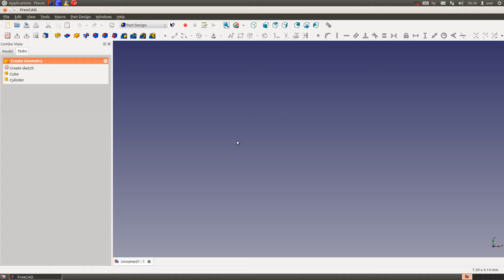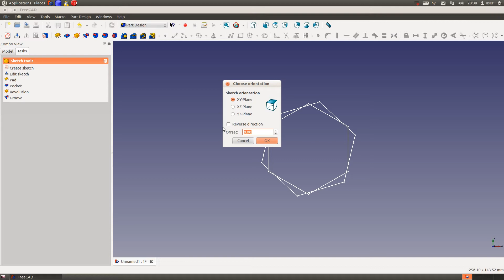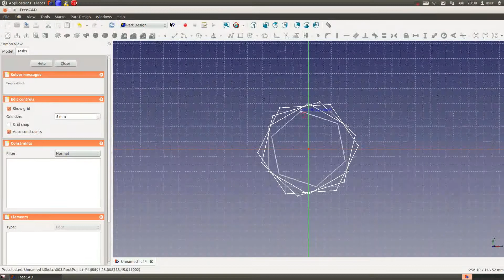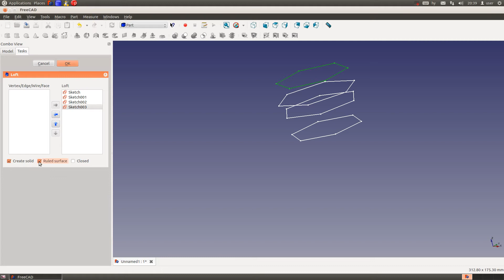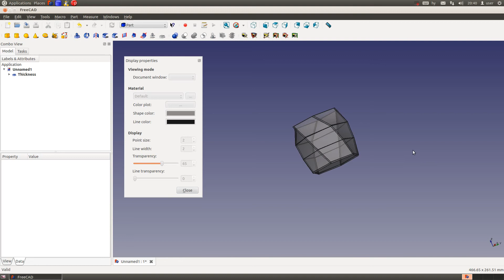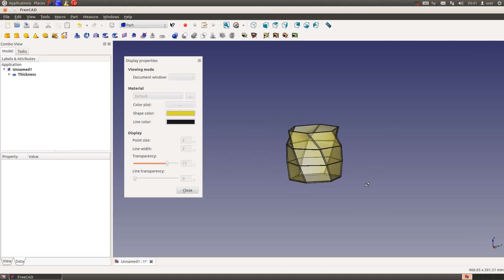FreeCAD | Դաս 7. Մոդելի ստեղծում Loft գործիքի օգնությամբ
Այս դասում ուսումնասիրում ենք Loft գործիքը և ստեղծում մոդելներ:
Տեսանյութի հեղինակ ՝ Շուշանիկ Ամիրխանյան